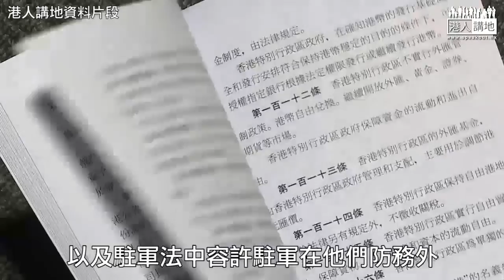【短片】【滿口歪理】質疑駐港部隊義助清理風災塌樹違駐軍法 李家超斥反對派：做義工也要阻止，我是真的匪夷所思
//早前山竹襲港造成嚴重破壞，解放軍駐港部隊義工依法穿着軍服到郊野公園清理風災垃圾，卻遭反對派係立法會質疑違駐軍法，簡直係狗咬呂洞賓！不識好人心！一齊畀嬲佢哋！//